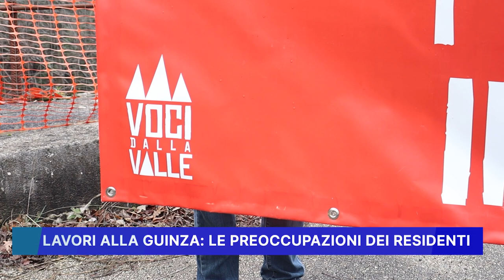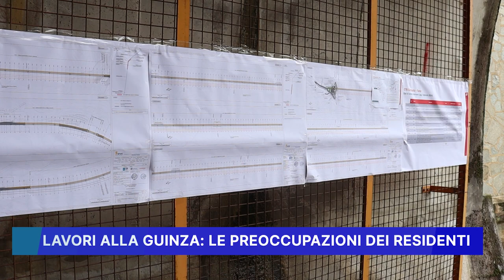LAVORI ALLA GUINZA: LE PREOCCUPAZIONI DEI RESIDENTI